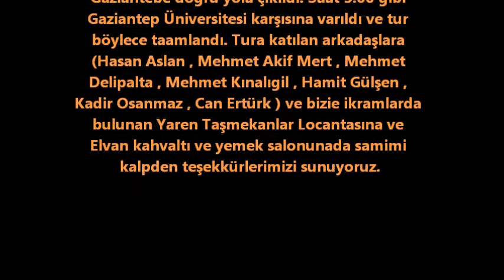Gaziantep Bisikletçileri - 10.Tur - Kilis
Gaziantep Bisikletçileri 2012 yılının 10.Turunda Kilise gitti.Turu sabah saat 8:00de Azin Rakhtshah (GB kurucu ve lideri - Pedallıyorum Gaziantep İl Temsilcisi) Liderliği ile Gaziantep Üniversitesi önünden hareket edeip Kilise doğru yola çıkıldı.Saat 10:27de Kilise vardıktan sonra Elvan kahvaltı ve yemek salonunda, kahvaltı yapıldı. Yaren Taşmekanlar Locantası da bizeIhlamur Kahvesi ve Su İkram etti. Turumuzda bulunan bisikletçilerimizin gayret ve sevgileri ile hava sıcaklığı ve yorgunluklara rağmrn Gaziantebe doğru yola çıkıldı. Saat 5:00 gibi Gaziantep Üniversitesi karşısına varıldı ve tur böylece taamlandı. Tura katılan arkadaşlara (Hasan Aslan , Mehmet Akif Mert , Mehmet Delipalta , Mehmet Kınalıgil , Hamit Gülşen , Kadir Osanmaz , Can Ertürk ) ve bizie ikramlarda bulunan Yaren Taşmekanlar Locantasına ve Elvan kahvaltı ve yemek salonunada samimi kalpden teşekkürlerimizi sunuyoruz.